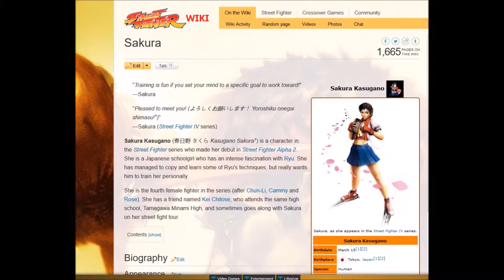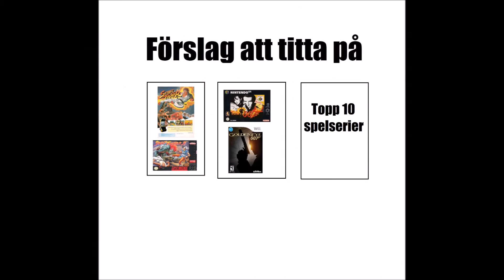Recension av Street Fighter Alpha 2 (Swedish review)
Videorecension av TV-spelet Street Fighter Alpha 2.